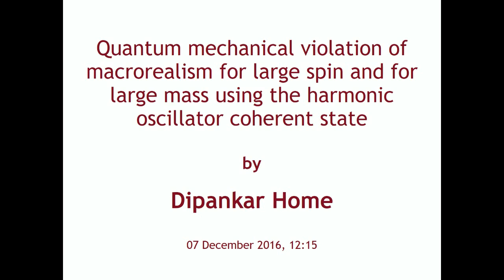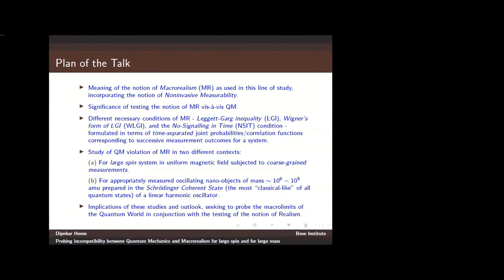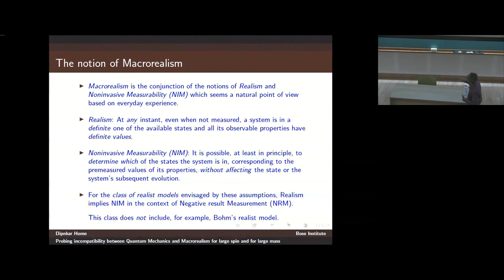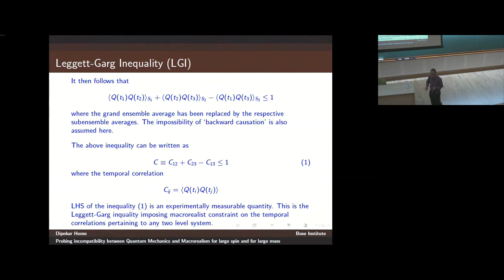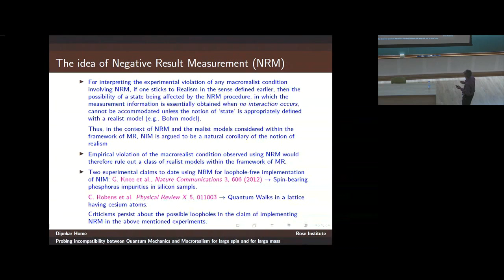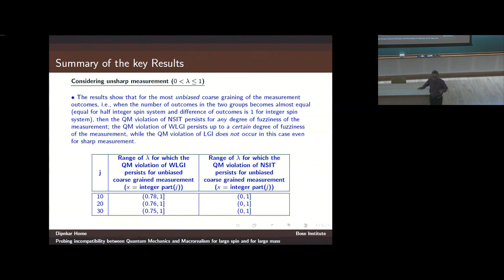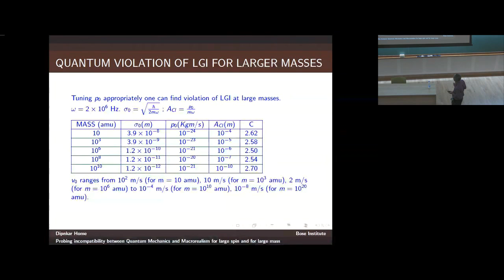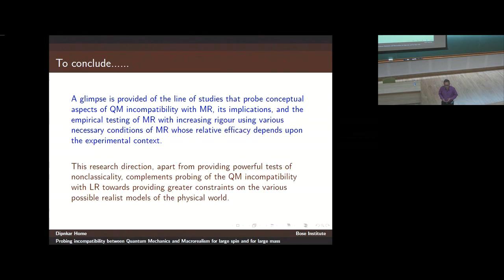Quantum mechanical violation of macrorealism for large spin and for large mass by Dipankar Home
21 November 2016 to 10 December 2016
VENUE
Quantum Theory has passed all experimental tests, with impressive accuracy. It applies to light and matter from the smallest scales so far explored, up to the mesoscopic scale. It is also a necessary ingredient for understanding the evolution of the universe.  It has given rise to an impressive number of new technologies. Yet it suffers from internal problems of consistency. On top of this, its unification with general relativity is still problematic, and no fully satisfactory quantum theory of gravity yet exists.

This program will explore the current state of the art and future perspectives in the foundations of quantum theory, also in connection with its unification with general relativity. It consists of a two-week school, followed by a discussion meeting. The topics to be covered in the school include:

School 1st Week - Theory: The measurement problem and its proposed solutions, Role of gravity in wave function collapse, Weak measurements, Quantum Measure and the Born rule, Trace Dynamics and Non-Markovian Dynamics.

School 2nd Week - Experiment: Matter wave interferometry, optomechanics experiments, entanglement experiments, tests of decoherence and experimental tests of the quantum measure.

A Discussion Meeting will be held during the 3rd week. During this meeting, the following questions will be addressed: What is the state of the art in experiments testing quantum theory with light, and with matter? What are the conceptual implications of gravity applied to quantum systems? What are the limitations imposed by, or new possibilities allowed by entanglement in relativistic quantum systems? How can we arrive at a coherent description of the early universe? Do we need a deeper level theory, which goes beyond quantum theory?

More information about the program will be added in the near future.

0:00:00 ICTS
0:00:11 Probing incompatibility between Quantum Mechanics and Macrorealism for large spin and for large mass
0:02:29 Fundamental Quantum Questions relevant to the Theme of this talk
0:04:52 Plan of the Talk
0:10:15 The notion of Macrorealism
0:15:02 Significance of studying QM predicted testable violation of
0:16:14 Various necessary conditions proposed for testing macrorealism
0:16:54 Leggett-Garg Inequality (LGI)
0:19:37 Wigner's form of Leggett-Garg inequality (WLGI)
0:20:31 No-Signalling in Time (NSIT)
0:21:33 The idea of Negative Result Measurement (NRM)
0:27:44 QM violation of MR for large spin
0:29:34 Specifying the Hamiltonian, initial condition and
0:30:01 Modelling coarse grained measurement in an arbitrary spin system
0:32:08 Modelling unsharp measurement in an arbitrary spin system
0:32:14 Summary of the key Results
0:32:19 Essence of the Results
0:34:50 Linear Harmonic Oscillator
0:35:57 THE SETUP
0:36:17 SCHEMATIC DESCRIPTION OF OUR WORK
0:36:28 SCHRODINGER COHERENT STATE
0:37:10 SALIENT FEATURES OF CALCULATIONAL RESULTS
0:37:24 QUANTUM VIOLATION OF LGI FOR LARGER MASSES
0:37:29 QUANTUM VIOLATION OF LGI WITH CHANGING MASS FOR A FIXED INITIAL PEAK MOMENTUM
0:38:05 To conclude.
0:39:46 The Proposed Setup